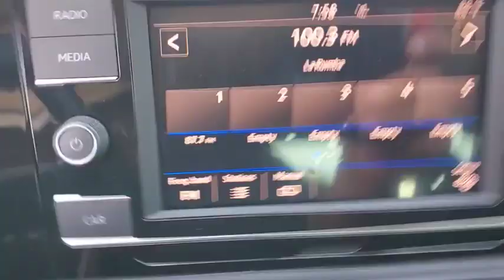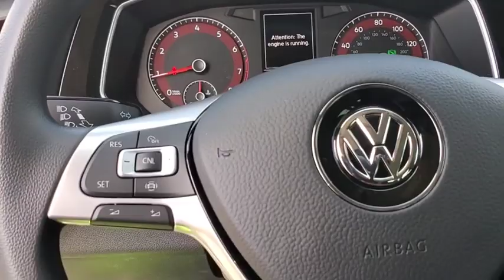2019 Volkswagen Jetta Orlando, Sanford, Kissimme, Clermont, Winter Park, FL 19759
Black Uni N 2019 Volkswagen Jetta available in Orlando, Florida at Dave Maus VW South. Servicing the Sanford, Kissimme, Clermont, Winter Park, FL area.

5474 S Orange Blossom Trl

Black 2019 Volkswagen Jetta 1.4T S FWD 8-Speed Automatic with Tiptronic 1.4L TSI Black.brbrRecent Arrival! 30/40 City/Highway MPG